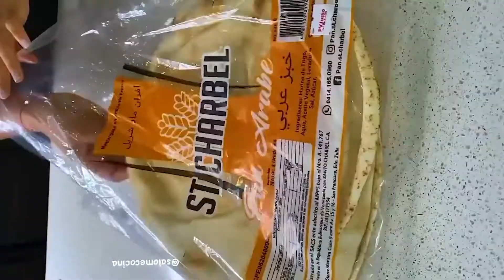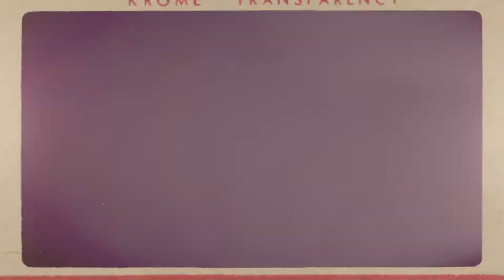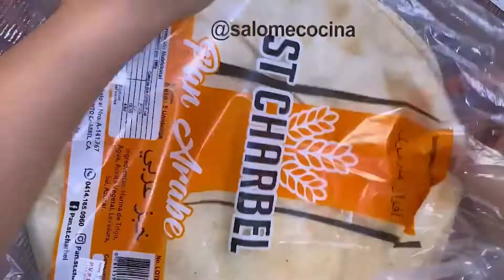Recetas de pan pita, pizza con pan arabe / tik tok wrap /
Bienvenidos a mi canal SaloMeCocina hoy te muestro una receta súper fácil,

 💥¡Gracias a BG CREATIVOS! por servir de casa productora para este proyecto tan emocionante.